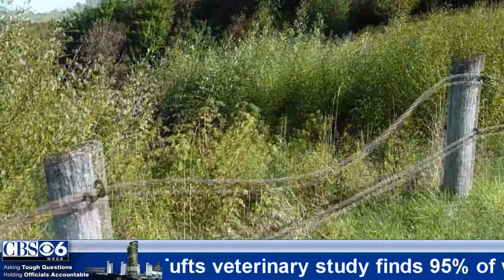The Apple doesn't fall far from the Road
Coach Apple takes a tumble.